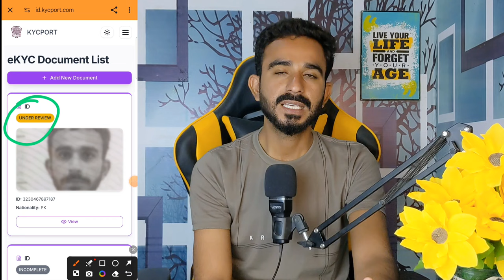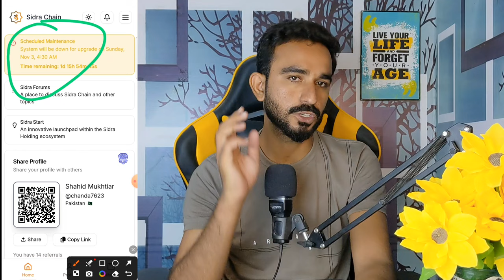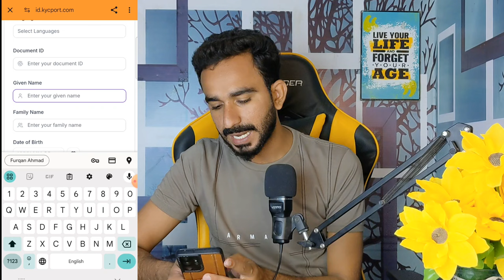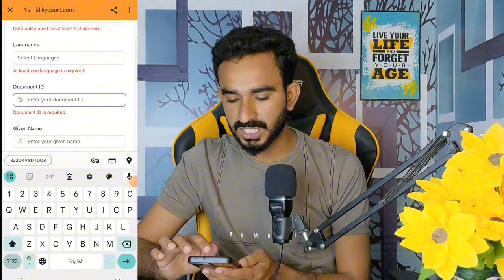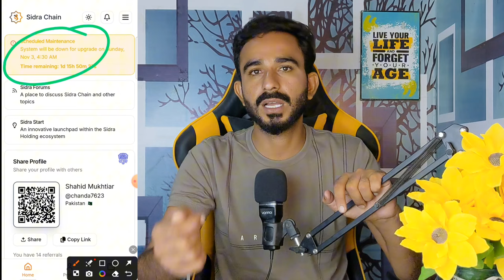Sidra Chain KYC New Trick || Sidra KYC pending solution || Sidra Chain KYC Verification News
How to do Sidra KYC
Sidra Chain ki KYC kaise Karen
Sidra Bank KYC Update
Sidra KYC method
Sidra Chain KYC method
Sidra Bank KYC problem
Sidra KYC
Sidra Bank KYC
Sidra Chain KYC kaise Karen
Sidra KYC kaise Karen
Sidra KYC Live procedure
Sidra KYC pending
Sidra KYC Live Process
Sidra KYC Verification
Sidra Bank new update
Sidra Bank